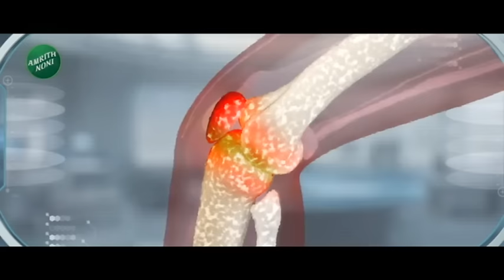Milind Deora | माजी खासदार मिलिंद देवरा काँग्रेसचा हात सोडणार?शिंदेंच्या उपस्थितीत होणार पक्षप्रवेश?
काँग्रेसचे माजी खासदार मिलिंद देवरा हे आज शिंदे गटात प्रवेश करण्याची शक्यता आहे...देवरा काँग्रेसमध्ये नाराज असून ते काँग्रेसचा हात सोडणार असल्याची चर्चा आहे...दक्षिण मुंबई लोकसभा जागेवरून ठाकरे गट आणि काँग्रेस पक्षात मतभेद वाढलेयत...यात ही जागा ठाकरे गट लढणार असल्याने मिलिंद देवरांनी नाराजी व्यक्त केली...त्यामुळे देवरा आज शिंदेंच्या उपस्थितीत पक्षप्रवेश करणार असल्याची चर्चा राजकीय वर्तुळात रंगतेय...देवरा शिंदे गटात गेल्यास दक्षिण मुंबई लोकसभा जागेसाठी देवरा विरुद्ध अरविंद सावंत अशी लढत पाहायला मिळणाराय...

Former Congress MP Milind Deora is likely to join the Shinde group today...Deora is unhappy with the Congress and there is talk that he will leave the Congress...Differences have increased between the Thackeray group and the Congress party over the South Mumbai Lok Sabha seat...The Thackeray group will contest this seat. Due to this, Milind Devar expressed his displeasure...Therefore, there is talk in the political circle that Deora will join the party today in the presence of Shinde...If Deora joins Shinde's group, we will see a fight between Deora and Arvind Sawant for South Mumbai Lok Sabha seat...